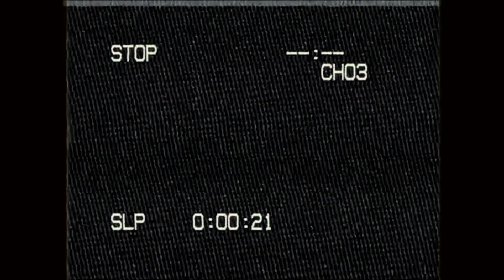★ SUMMER OOTD ★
☆ Leopardprint mini skirt from OMIGHTY but I bought it on Depop as it's sold out :( ☆
☆ Mini checkerboard bag from Asos which is also unfortunately sold out :((( ☆
☆ Urban Outfitters sunglasses (the black ones are sold out but this is a link to the red pair)